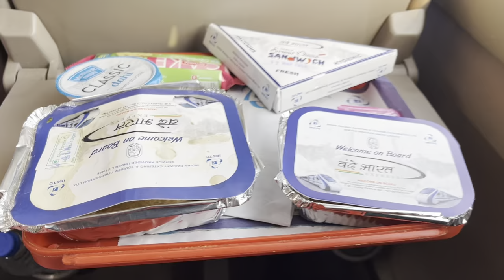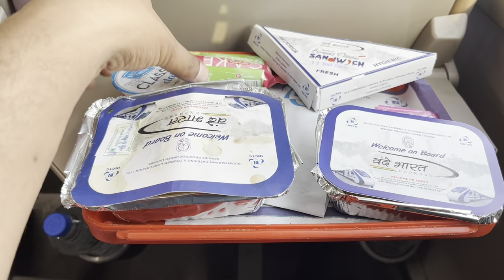Mata Vaishno Devi Yatra 2023 | Delhi To Katra By Vande Bharat || IRCTC Executive Lounge Delhi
Hello Friends In this Vlog we are Start our Maa Vaishno Devi Yatra from Lucknow. in First Day we are Travvling To Lucknow To Delhi By Swarn Shatbadi . Our Next Train From Delhi To Katra Is Next Day at 6 am so we Stay at IRCTC Executive Lounge Delhi.

Mata Vaishno Devi Yatra 2023 | Lucknow To Delhi By Swarn Shatabdi || IRCTC Executive Lounge Delhi
Mata Vaishno Devi Yatra 2023 | Vaishno Devi Tour Plan | Vaishno Devi Yatra Guide & Complete Details

Shri Mata Vaishno Devi Yatra | Vaishno Devi Tour Plan | Vaishno Devi Yatra Guide & Complete Details
Mata Vaishno Devi Yatra 2023 | Complete Details | How To Reach Vaishno Devi | Delhi To Katra
Shri Mata Vaishnodevi Yatra With Complete Details | Jammu Tour
Vaishno Devi : वैष्णो देवी भैरव घाटी में पहली हल्की बर्फबारी !! Snowfall Update
Mata Vaishno Devi Yatra On New Year 2023
Shri Mata Vaishno Devi Darshan | Mata Rani Ke Pheli Baar Darhsan Kiye
Shri Mata Vaishno Devi Yatra With Complete Information|| Rfid Card Information
Shri Mata Vaishno Devi Jammu | वैष्णो देवी मंदिर | Katra Jammu - Kashmir
Shri Mata Vaishno Devi Yatra 2023 | Vaishno Devi Tour Guide | Complete Information

1.Where To Stay In Vaishno Devi Katra
2.Yatra Parchi Details In Vaishno Devi Katra
3.Vaishno Devi Shrine Board Guest House
4.Things To Keep In Mind During Vaishno Devi Yatra
5.How To Book Pony,Pram,Palki, In Vaishno Devi Yatra
6.How To Book Battery Car  For Vaishno Devi Yatra
7.How To Book Helicopter For Vaishno Devi Katra
8.Vaishno Devi Tourist Places
9.Vaishno Devi Yatra Budget
10.Vaishno Devi Yatra Guide With Complete Details
11.Vaishno Devi Tour Guide
12.Full Yatra Vaishno Devi Katra
13.Vaishno Devi Yatra All Information
14.Vaishno Devi Shrine Board
15.How To Book Cable Car Vaishno Devi Katra
16.How To Reach Bhairo Baba Mandir
17.Food In Vaishno Devi
18.Vaishno Devi Dham Katra Jammu
19.Vaishno Devi Shrine Board